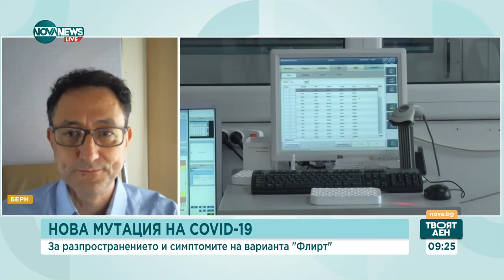Д-р Илиев: Новият вариант на COVID-19, наречен "флирт" не е лек, но не е по-опасен